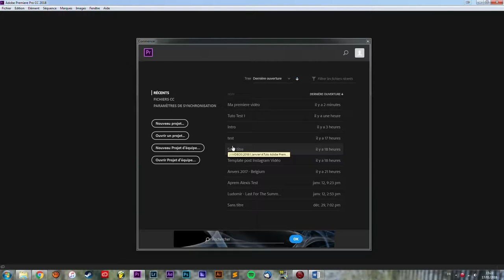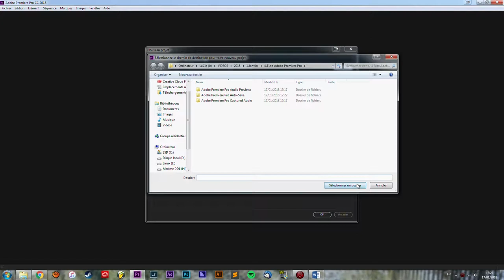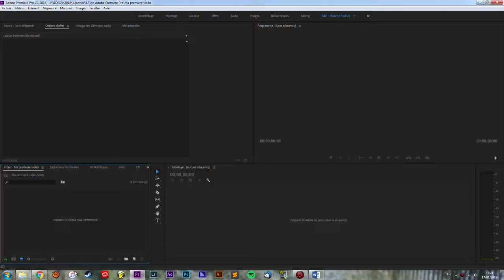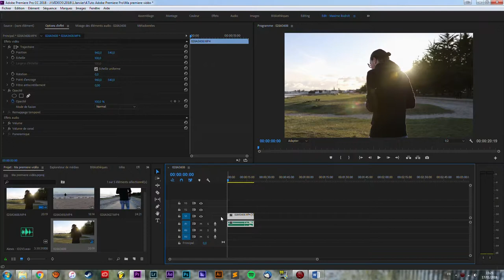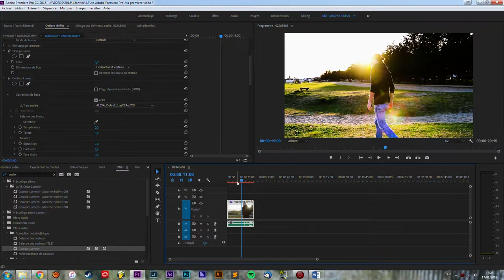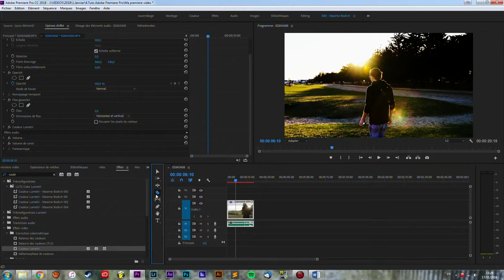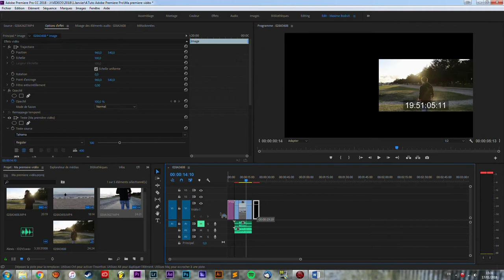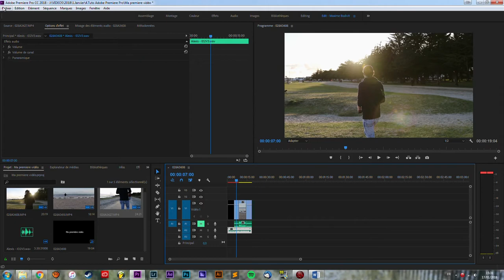Tuto Premiere Pro CC 2018: Débutant Tutorial, Guide sur les Bases (Apprendre à éditer une Video)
Adobe Photoshop